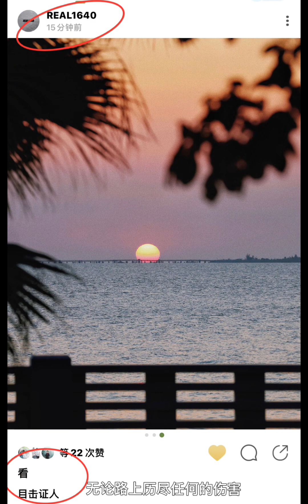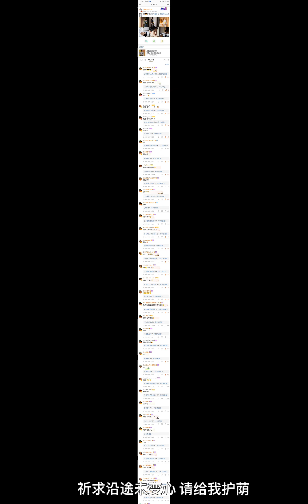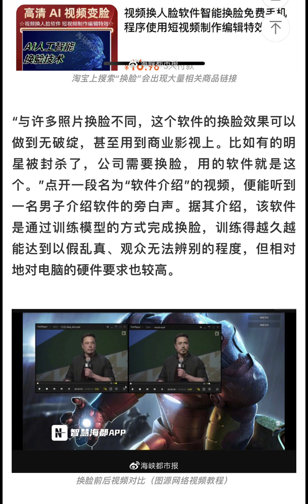【浪浪钉】30/05/23记录！“祈求天地放过一双恋人，怕发生的永远别发生，从来未顺利遇上好景降临，如何能重拾信心”！《少女的祈祷》求上天眷顾！浪浪钉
图源水印
bgm 少女的祈祷/杨千嬅

沿途与他车厢中私奔般恋爱
再挤逼都不放开
祈求在路上没任何的阻碍
令愉快旅程变悲哀
连气两次绿灯都过渡了
与他再爱几公里
当这盏灯转红便会别离
凭运气决定我生死
祈求天地放过一双恋人
怕发生的永远别发生
从来未顺利遇上好景降临
如何能重拾信心
祈求天父做十分钟好人
赐我他的吻
如怜悯罪人
我爱主
同时亦爱一位世人
祈求沿途未变心
请给我护荫
为了他
不懂祷告
都敢祷告
谁愿眷顾
这种信徒
用两手遮掩双眼专心倾诉
宁愿答案
望不到
唯求与他车厢中可抵达未来
到车毁都不放开
无论路上历尽任何的伤害
任由我决定爱不爱
如何能重拾信心
赐我他的吻
如怜悯罪人
我爱主
同时亦爱一位爱人
祈求沿途未变心
请给我护荫
为了他
不懂祷告
都敢祷告
谁愿眷顾
这种信徒
太爱他怎么想到这么恐怖
对绿灯
去哀求哭诉
然而天父并未体恤好人
到我睁开眼
无明灯指引
我爱主
为何任我身边爱人
离弃了我下了车
你怎可答允